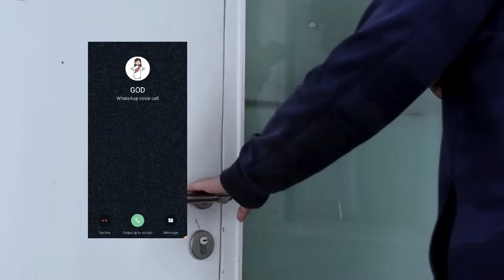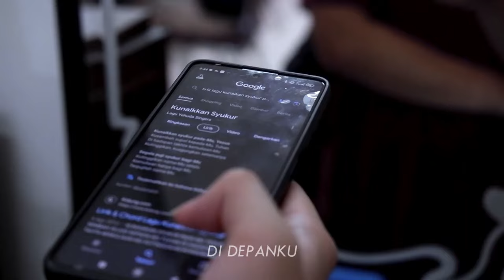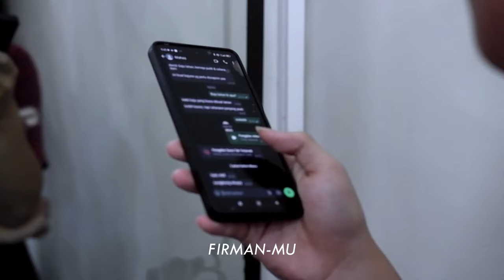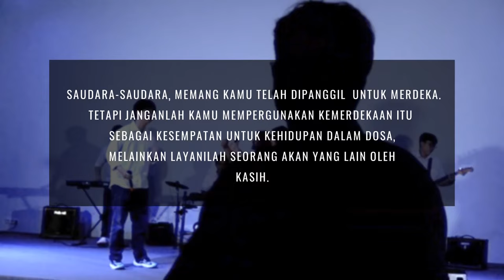Tuhan Pakailah Aku | Remaka Camp 2024 Theme song | Music Video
Audio Production
Written by - Marvel Fio, Jonathan Ricky
Vocal - Margaretha Gayuh, Jonathan Ricky
Music Arragement - Jonathan Ricky
Music Production - Jonathan Ricky

Video Production
Production manager - Rizky Aji
Director - Sherafina Renata
Cinematographer - Ezekiel Stanley, Rizky Aji
Video Editor - Sherafina Renata
Art Assistant - Abigail Ophelia
Talent - David Alexander, Maheswara Atmaja, Margaretha, Elvina Faustine, Sherafina Renata, Abigail Ophelia
Music Talent - Jonathan Ricky, Marvel Fio, Sherli Anggita, David Steven

TUHAN PAKAILAH AKU

Verse:
Kau telah memanggilku
Walaupun aku tidak pantas
Kau Tuhan yang baik
Kau slalu memampukan
Ku akan terus melangkah
Sebab engkau yang memampukanku

Chorus:
Tuhan pakailah aku
Sebagai alat kerajaanMu
Aku mau bertumbuh
Walau banyak halangan di depanku
Bimbing aku tuk britakan FirmanMu

Bridge:
walau ribuan rintangan di depanku
Jutaan godaan siap menghadangku
Ku tau Tuhan Kau slalu pegang tanganku
Ku Takkan takut tuk maju